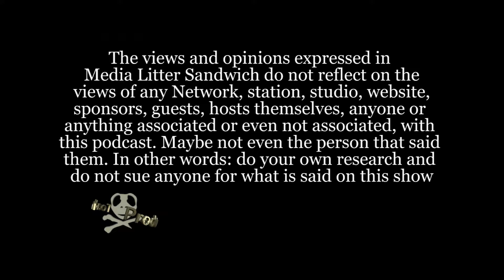Biting into Ghostbusters Media Litter Sandwich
Media Litter Sandwich ep 115 featuring Eric Milkman from Great Lakes Ghostbusters Coalition and the Ghostbusters Detroit. What do the Ghostbuster cosplay groups do? We talk about props, events, charities, old movies and the 2020 movie.